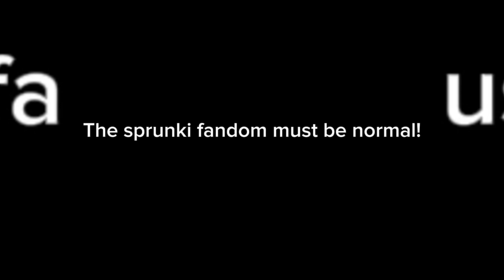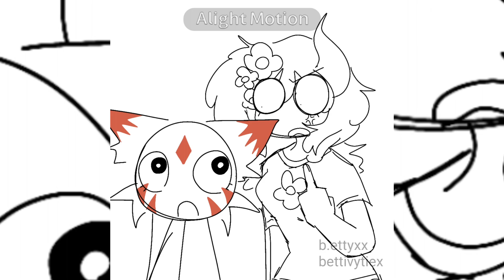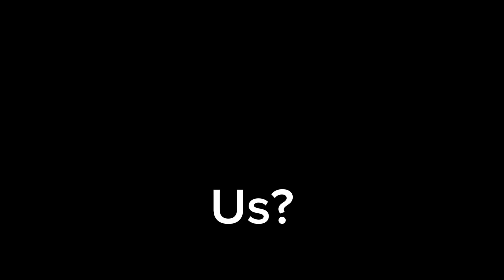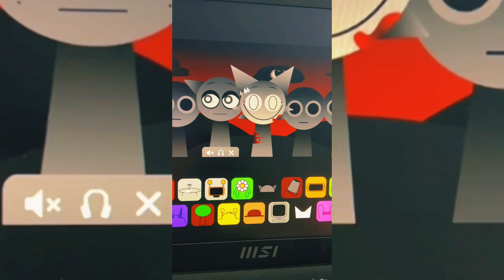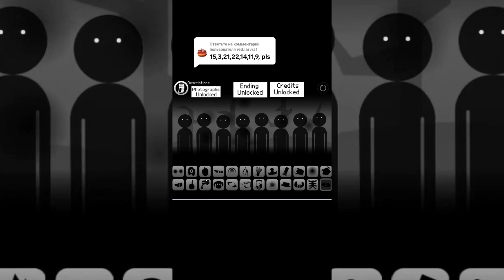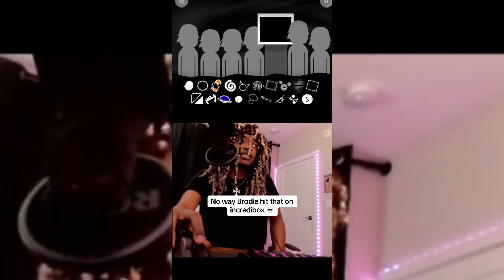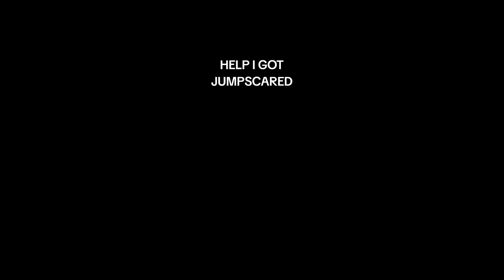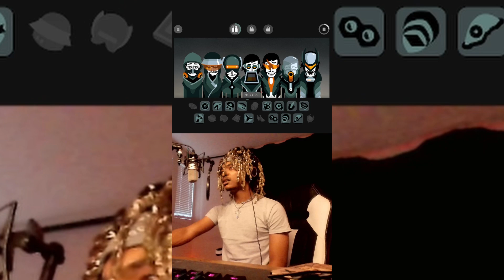😍Sprunki TikTok Compilation - Incredibox #2